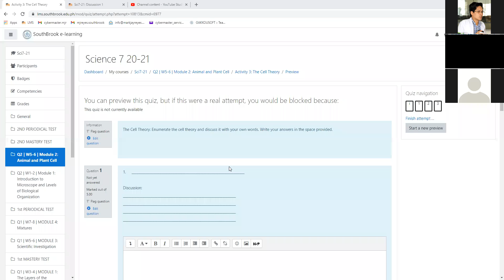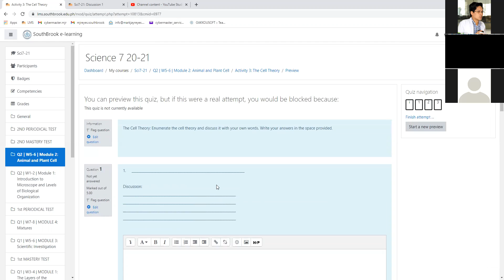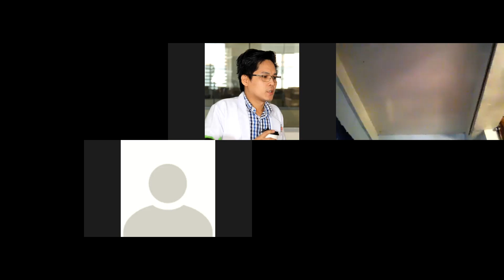Southbrook | Q2 | Science 7 20-21 | W5-6 | M2C6: Animal and Plant Cell | 1:00PM - 2:00PM